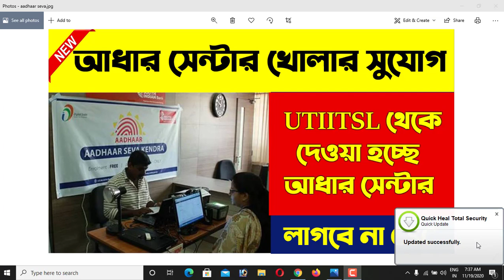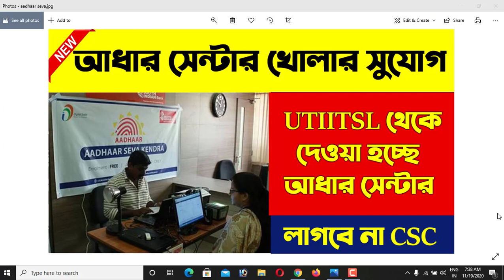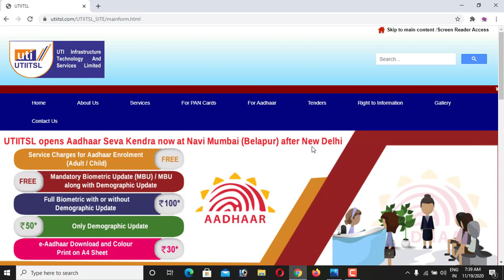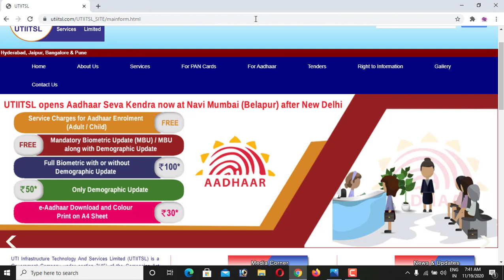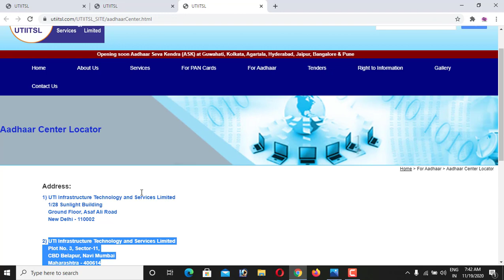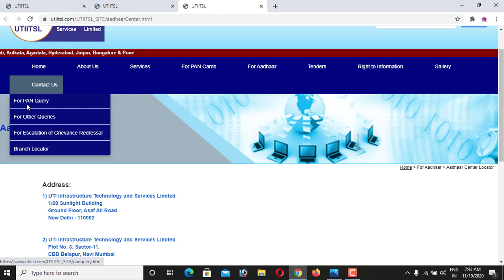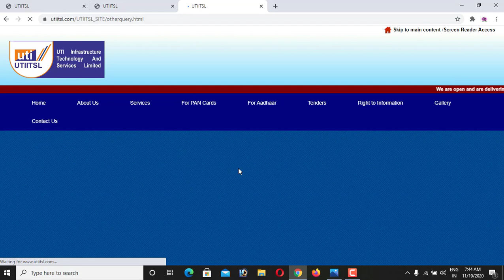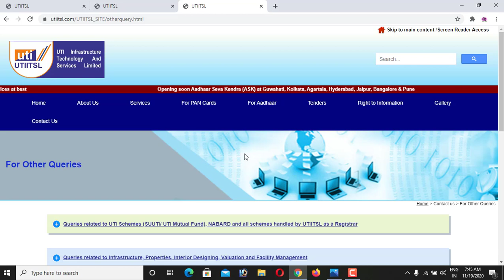Aadhaar Seva Kendra Start || Open Aadhaar Center Now || How To Apply Aadhaar Seva Kendra Online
Today I will show you how to apply Aadhar Seva Kendra. Now you can apply for Aadhar Seva Kendra through UTIITSL.UTIITSL already started to provide Aadhar Seva Kendra  in India. In West Bengal there coming very soon. So if you want to get a Aadhar Seva Kendra then you have to ready all your information like Aadhar certificate device . From this Aadhar Seva Kendra you can enroll new Aadhar card as usual Aadhar correction. here you can made all correction of Aadhar like demographic and biometric. For this Aadhar Seva Kendra if you don't have any CSS or CSP centre. Anybody can apply for this Aadhar Seva Kendra through UTIITSL .